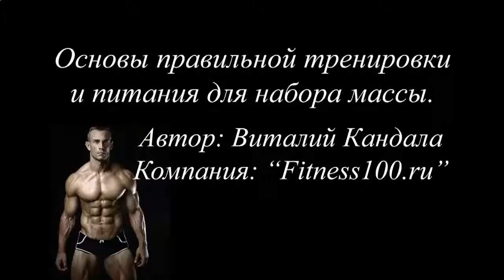КАК БЫСТРЕЕ НАКАЧАТЬ ПРЕСС